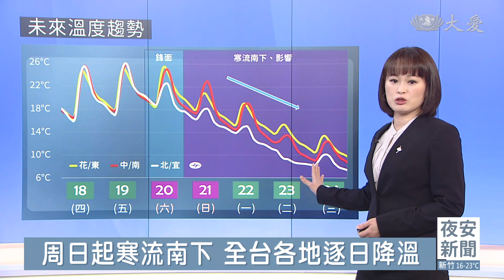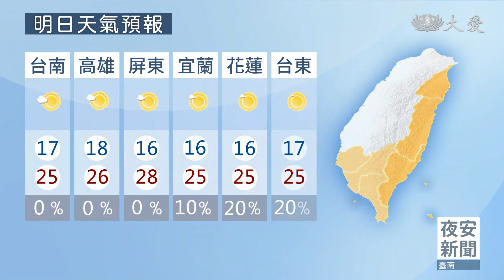好天氣到周四 周五晚變天迎寒流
今晨輻射冷卻發威 新竹低溫8.3℃
明各地多雲到晴 高溫可至24~26℃
把握陽光！周五晚鋒面接近.轉溼涼
周六節氣"大寒" 北部.宜蘭先轉溼冷
周日起寒流南下 全台各地逐日降溫
寒流將至 中部以北探6~8℃.溼又冷
把握陽光 周五起迎風面降雨機率增
下周一二華南雲雨區影響 全台易雨
22號晚起 北部.宜蘭山區有望降雪